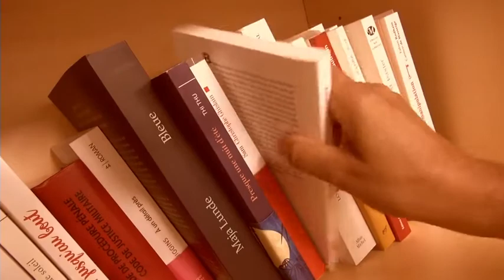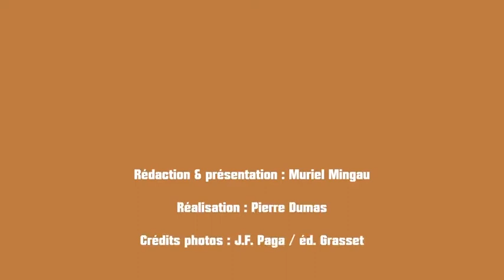Le livre de la semaine : 🤣 de Frédéric Beigbeder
Le livre de la semaine : 🤣&nbsp; de Frédéric Beigbeder (Grasset) &nbsp;par Muriel Mingaud.